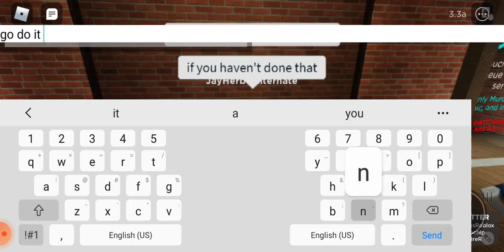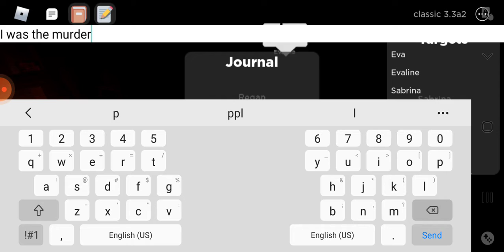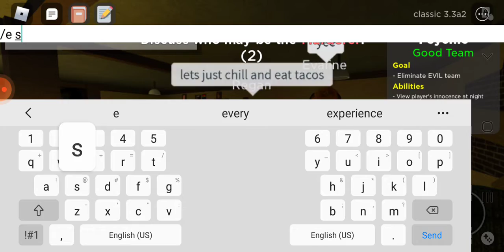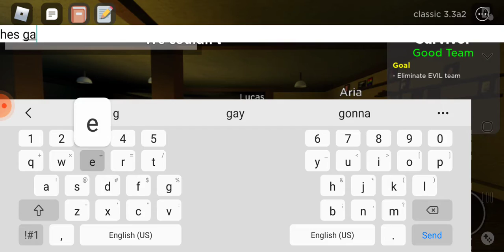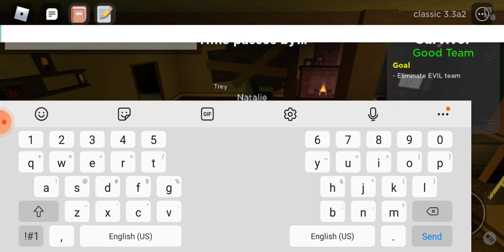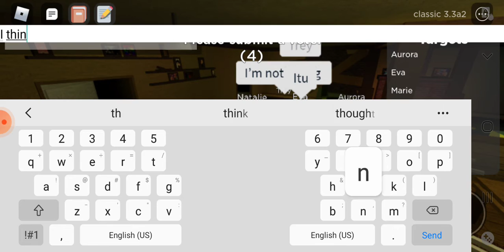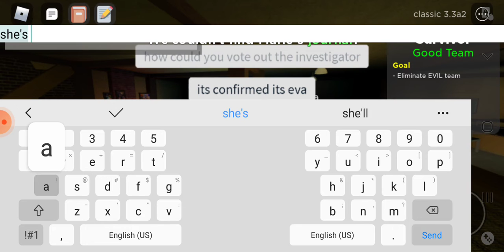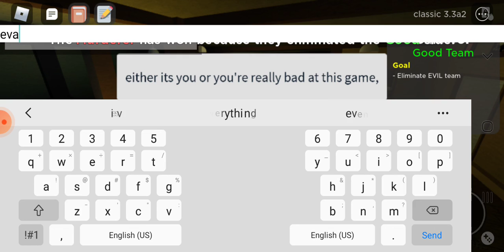Why Nobody Plays Classic Mode